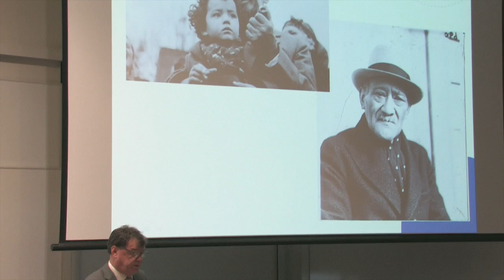Sir Paul Reeves - Lecture | Massey University